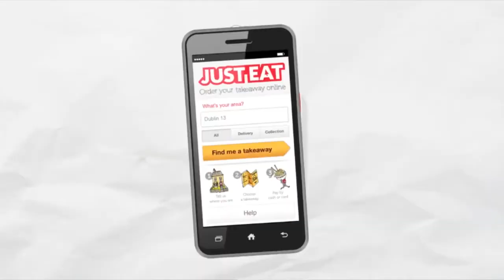JUST EAT - from minnow to mainstream trailer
In 2012 JUST EAT, with HAVAS MEDIA, made the wise decision to radically increase investment in TV to boost fame and make a land-grab in the online restaurant market. Under the rallying cry of ‘Don’t Cook, JUST EAT’, they kidnapped a celebrity chef, hijacked the Dave Weekend strand, stood for parliament, used ITV’s ‘Take Me Out’ to broaden their appeal and developed the extremely satisfying online ‘Fish Slap’ game. This case study deservedly picked up the Best Ongoing Use of TV at the 2014 Thinkbox TV Planning Awards.